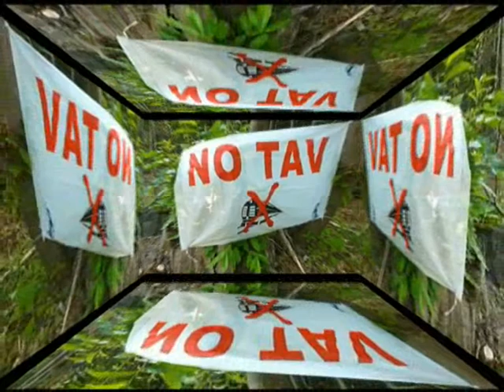NO TAV a RaiNews24 15 gennaio 2014(grafica data video errata)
E' una Vergogna!!! Dopo aver saputo delle bottiglie incendiarie recapitate al Sen Esposito anche il movimento NO PORTO ha voluto ribadire la propria valenza criminale recapitando una nave da guerra Assiro-Babilonese in bottiglia!!! Prendiamo la distanza da tutta questi professionisti del male, tanto il porto si farà!

Torino, NoTav condannati a pagare 200mila euro per resistenza passiva .